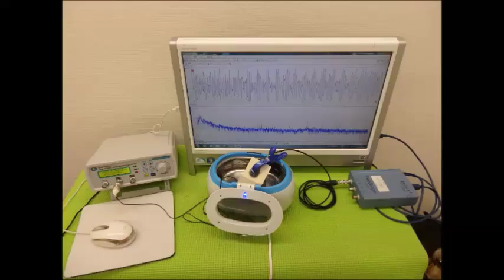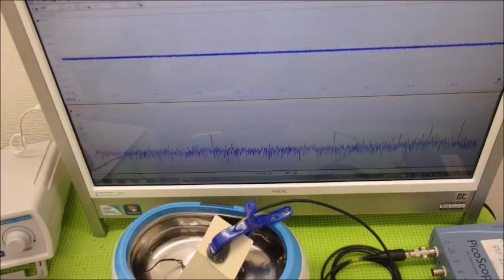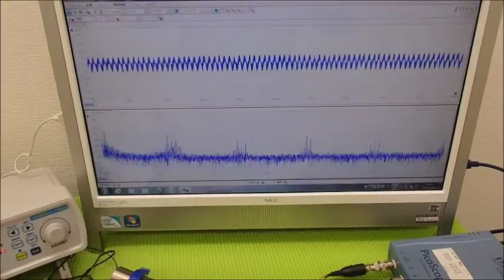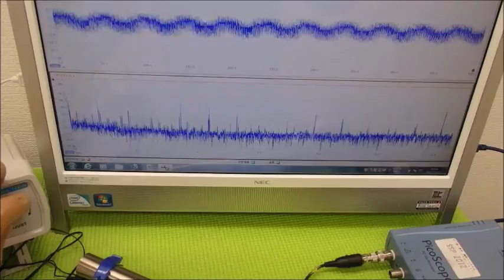オリジナル超音波実験 ultrasonic-labo